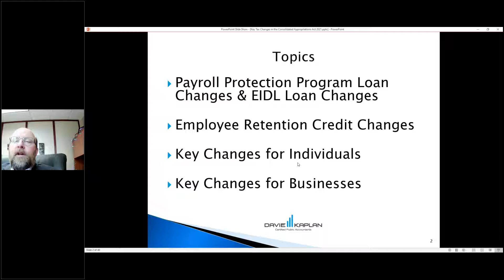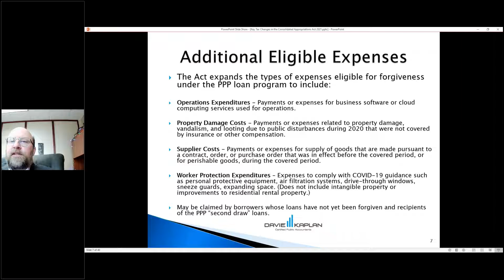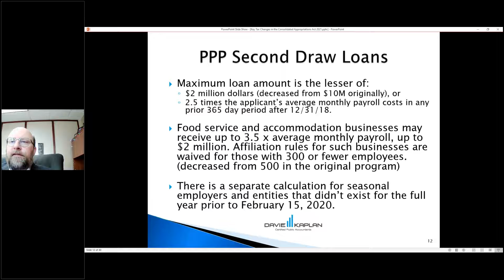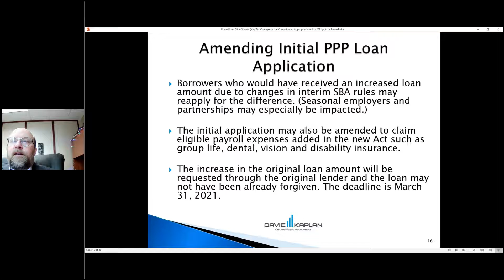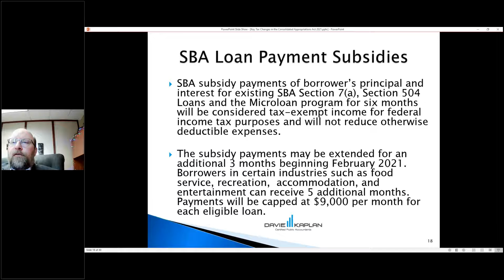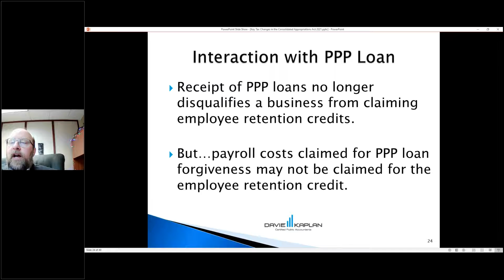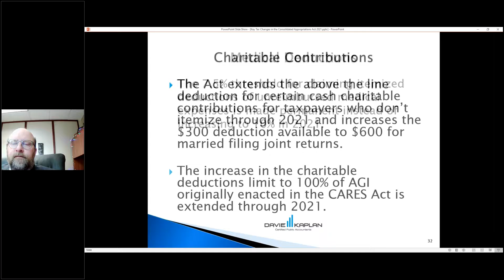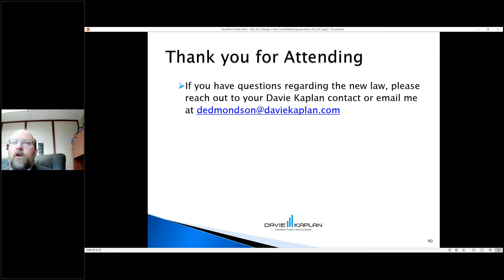Davie Kaplan, CPA, P.C. - Key Tax Changes in the Consolidated Appropriations Act, 2021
The Consolidated Appropriations Act, 2021 was signed into law on December 27, 2020 - accompanied by a few clarifications in the intervening weeks - and has many implications on stimulus payments, taxes, PPP loans and related items. For your convenience we have prepared a short pre-recorded webinar that outlines these changes.